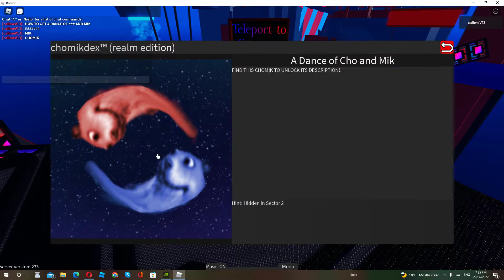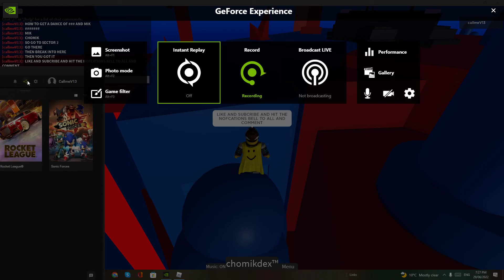HOW TO GET A DANCE OF CHO AND MIK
SO FIND A HOLE IN OSSPITE REALM THEN BREAK INTO IT THEN YOU GOT IT